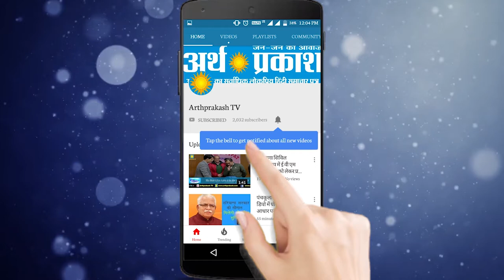WATCH कैथल से कांग्रेस प्रत्याशी रणदीप सुरजेवाला ने किया मतदान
कैथल से कांग्रेस प्रत्याशी रणदीप सुरजेवाला ने किया मतदान